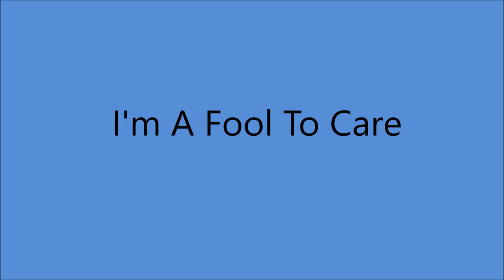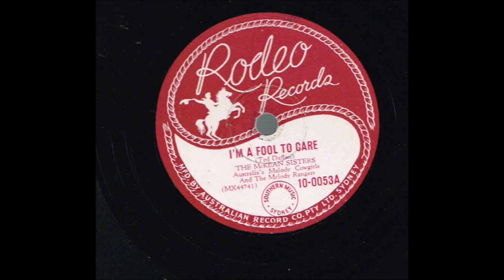The McKean Sisters - I'm A Fool To Care (c.1952).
(Written by  Ted Daffan).
1st. Recorded 25 April 1940 by Ted Daffan's Texans
   (vcls Chuck Keeshan)

 Issued on RODEO 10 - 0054 A.
From LP   "McKean Sisters Collection (1983)
and CD   (EMI).

Recorded Circa 1952  ABC Studios Bligh St. Sydney, NSW -
Joy McKean [gt/vcl duet/vcl solo],
Heather McKean [vcl duet]
others unknown

 JOY McKEAN (Wife of Slim Dusty)
Born in Singleton, NSW     [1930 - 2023]
1973 Very 1st. Golden Guitar Awarded for "Lights On The Hill"
1977 Hands of Fame
2019  Lifetime Achievement Award
2020 Roll of Renown
SONG of THE YEAR - FOUR TIMES
BUSH BALLAD of THE YEAR - TWICE

HEATHER McKEAN (Sister - in - Law of Slim Dusty)
Born in Gosford, NSW  20 February 1932
1977 Hands of Fame

1983  McKEAN  SISTERS  Roll of Renown